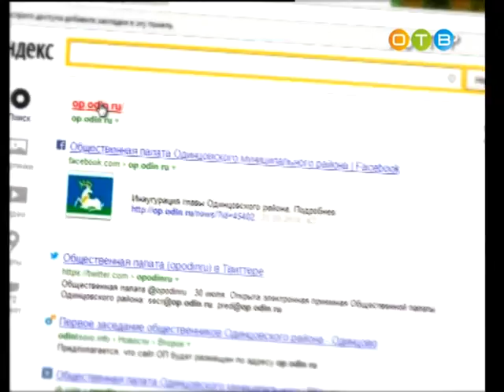Разберемся 15 02 2017